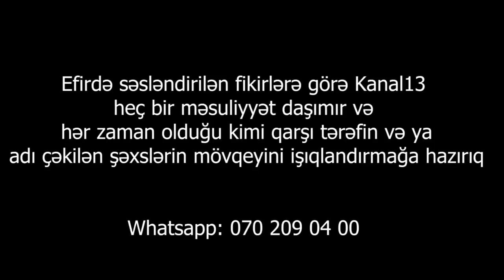"Özbaşınalıq baş alıb gedir, bu həkimin yiyəsi yoxdur, addımbaşı rüşvət istəyir"-Gəncədə rüşvət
"Dövlət xəstəxanasında hər şey üçün pul istəyirlər. Xəstələri təhqir edirlər. Bu həkimlərin yiyəsi yoxdur, özbaşınalıq baş alıb gedir, hər şey üçün rüşvət istəyirlər"- Elnur Verdiyev